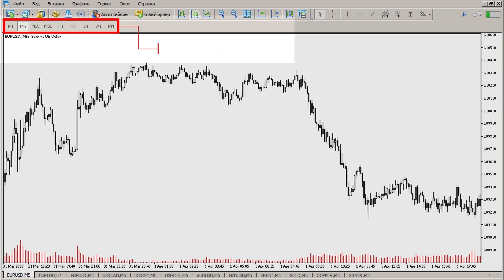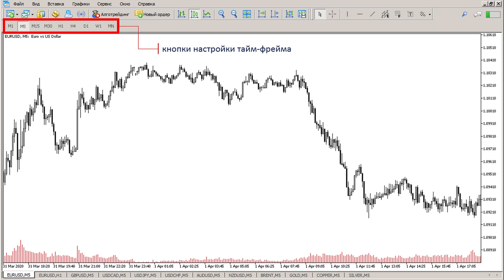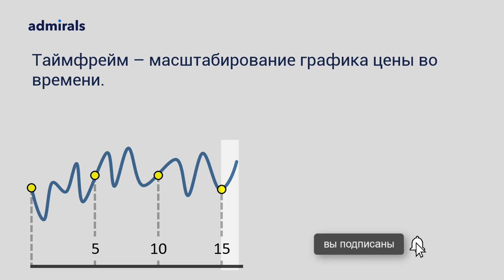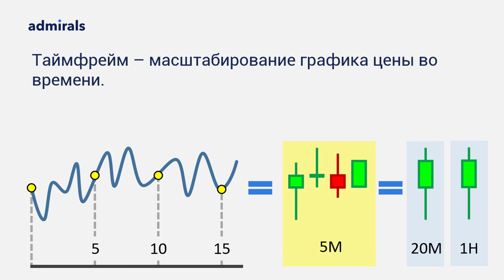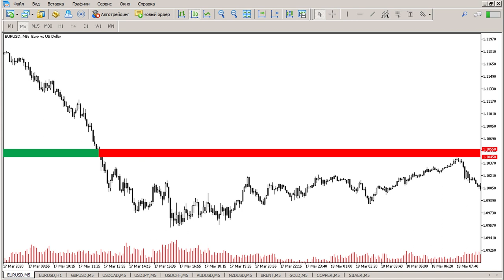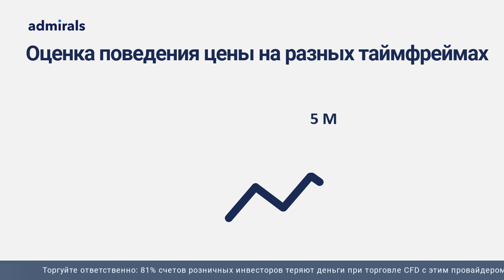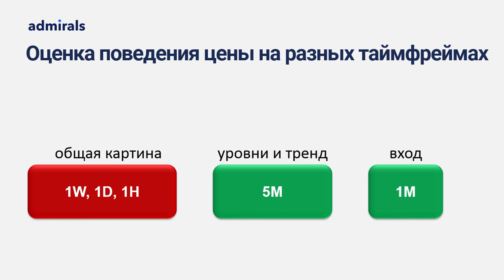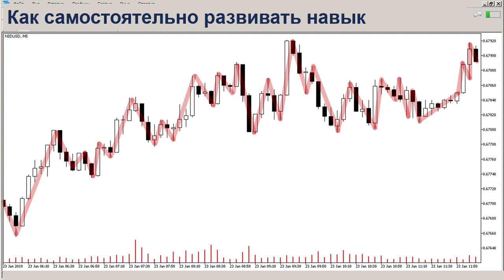💰 ⌚Главный секрет таймфрейма/ Особенности оценки цены на разных таймфреймах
Одним из важных навыков в торговле по Price Action является умение оценивать поведение цены на разных таймфреймах.

В этом видео:
🔸 Можно ли доверять таймфреймам меньше часа?
🔸 Какой тайфрейм выбрать для дейтрейдинга?
🔸 Как научиться понимать цену на разных таймфреймах?
🔸 Специальное упражнение для навыка чтения поведения цены

В этом видео:
00:00 – вступление
00:11 – Что такое таймфрейм
03:31 – Выбор таймфрейма
04:56 – Оценка поведения цены на разных таймфреймах
06:27 – Специальное упражнение